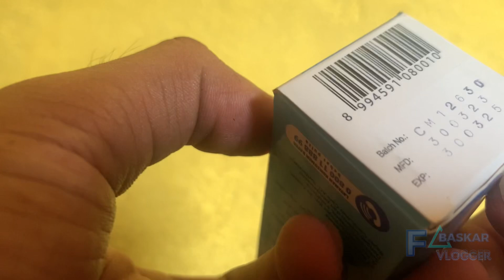Unboxing obat CDR Fortos 10 tablet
CDR FORTOS merupakan sumplemen yang mengandung kalsiun dan vitamin D. Suplemen ini digunakan untuk memelihara kesehatan tulang dan gigi.